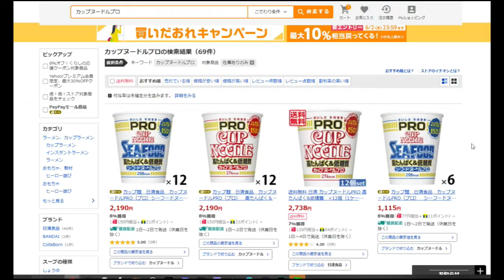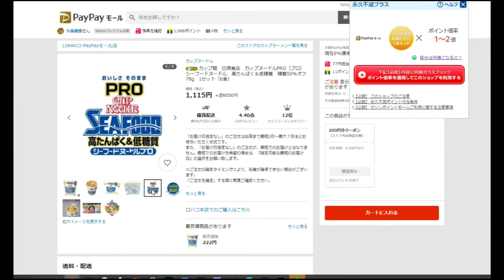【ガチンコ男塾】カップヌードルPROとは？